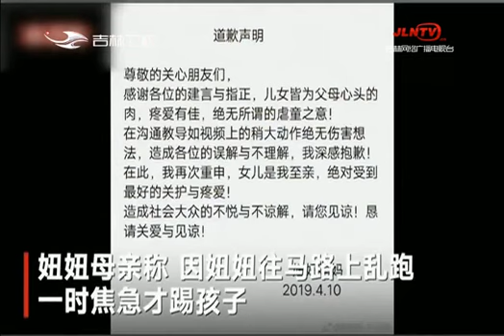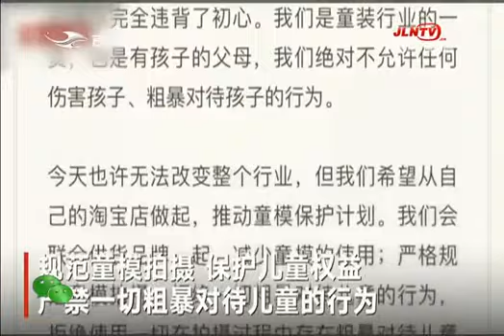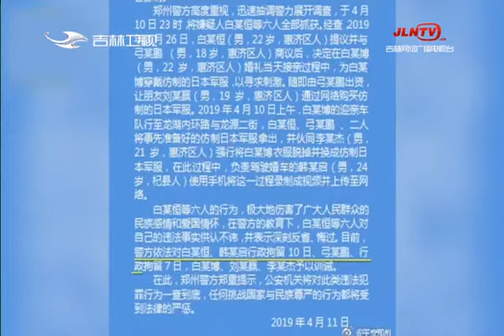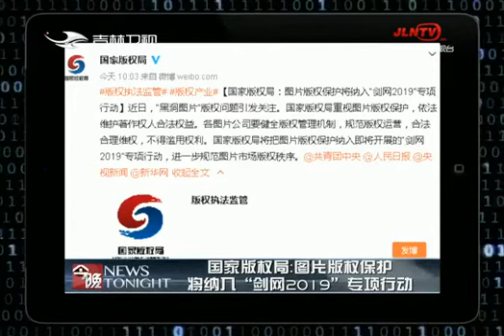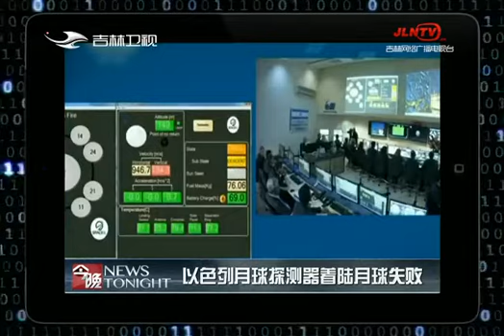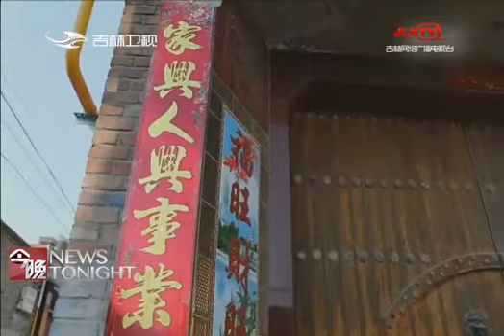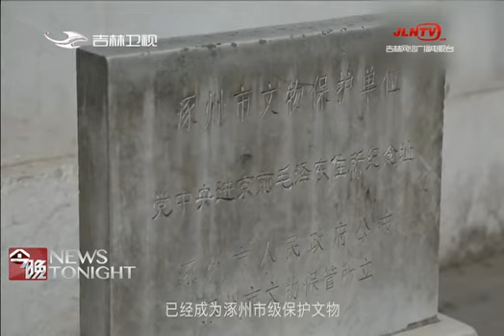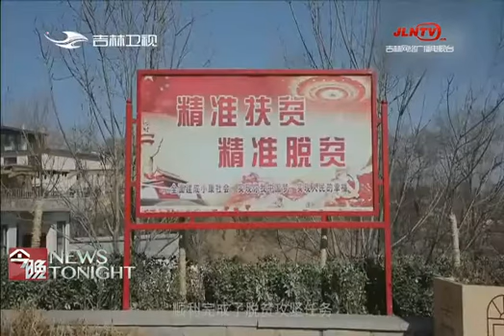《今晚》20190412：起底童模江湖